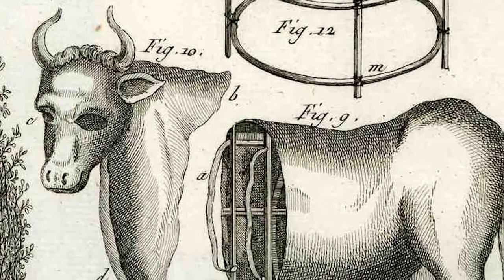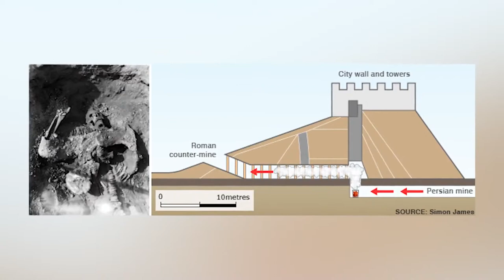Top 10 Greek Mythology Stories That Will SHOCK You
Spartacus, Maximus, and the Colosseum! Ancient Roman history can be quite disturbing. How historically accurate is the movie "Gladiator"? What was the WORST event from Ancient Rome? Join us today on Bumblebee Elite as we count down our Top 10 Disturbing Things Gladiators Went Through In Ancient Rome!

Timecodes:
0:00-
0:03- Pasiphae and The Bull
5:30- Democracy
11:15- Spicy Defence
15:16- Sisyphis
19:58- Sacrifice
25:46- King Midas
28:19- Pandora's Box